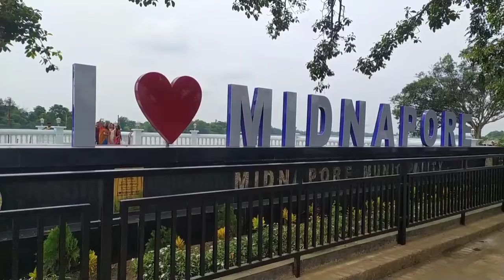মহালয়ার সকাল । I Love Midnapore। Kangshaboti ghat l Kongshaboti view point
শুভ মহালয়া

Mahalayar ameje 'I Love Midnapore' & Kongshaboti